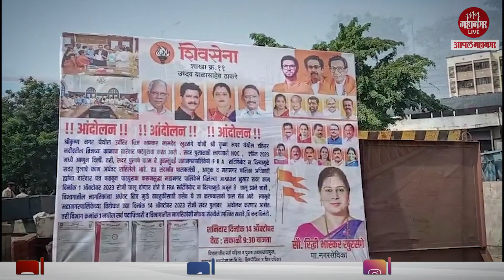महापालिकाविरोधात दहिसर नदीवर ठाकरे गटाचे आंदोलन; 'या' आहेत मागण्या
मुंबईत महानगरपालिकेच्या कारभाराविरोधात शिवसेना उद्धव बाळासाहेब ठाकरे पक्षाच्यावतीने आंदोलन करण्यात आले.